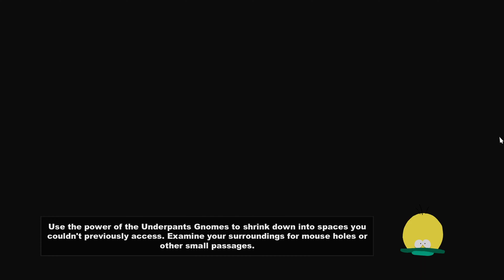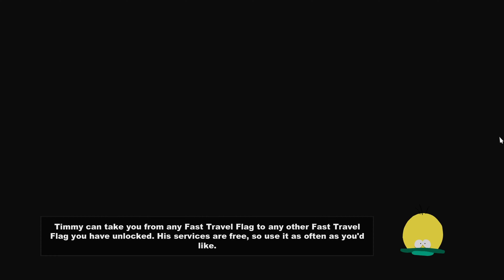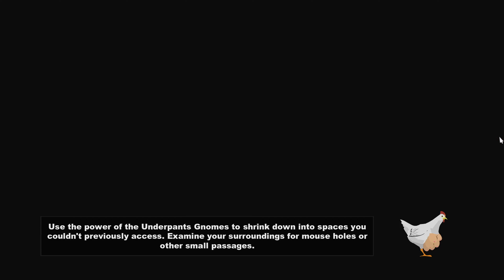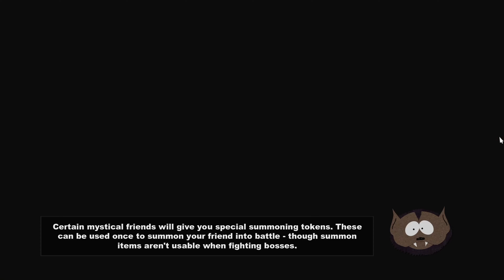South Park Stick of Truth Gameplay Walkthrough Part 15 - Recruit the Girls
Let me know if you want to see more videos like this in the future!

If you're new and want to keep up with all the latest content make sure you hit the SUBSCRIBE button and considering hitting the notification bell so you never miss an upload!

You can Help me buy equipment for videos!